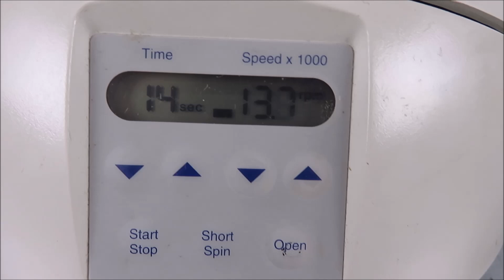Eppendorf Mini Spin Microcentrifuge 5453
Eppendorf Mini Spin Microcentrifuge is available from The Lab World Group.